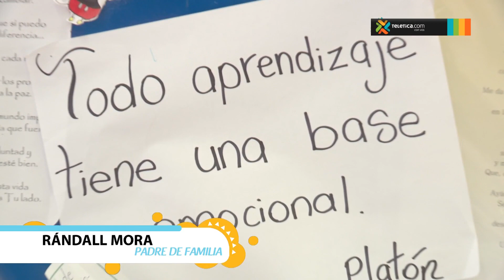Randall Mora: un padre ejemplar